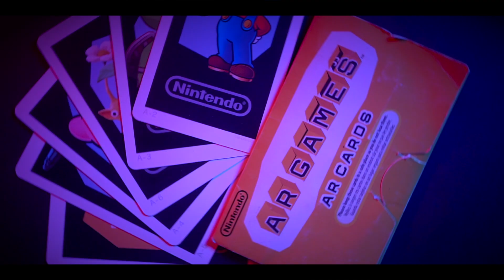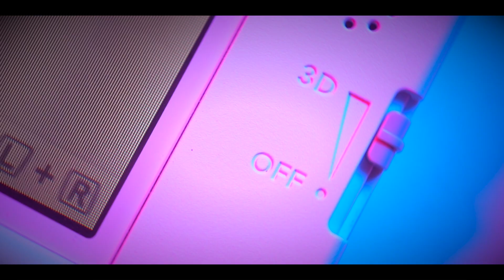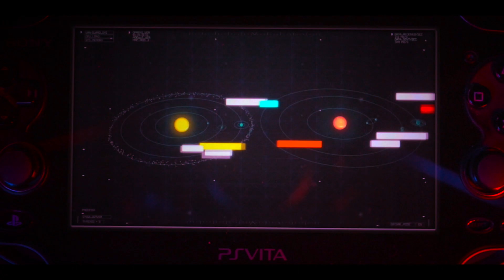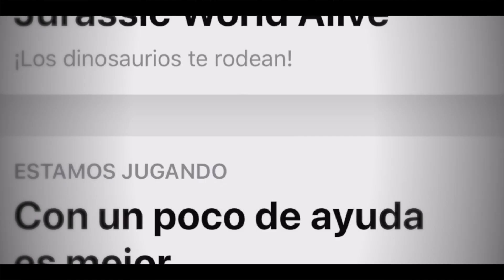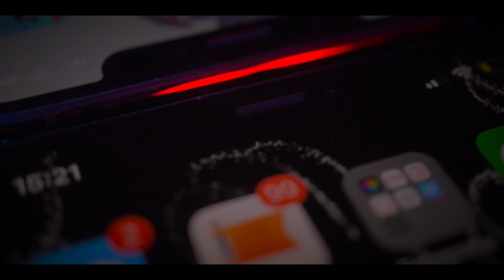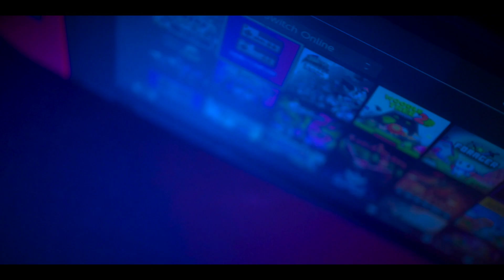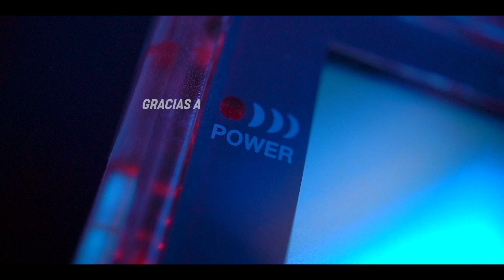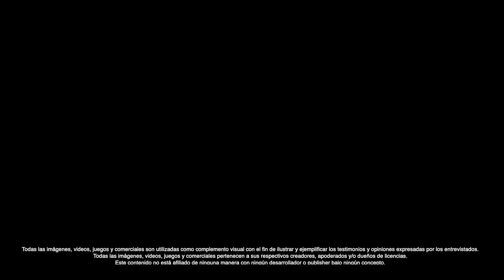Episodio 9: Más allá de las portátiles b:oost POWER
Los grandes de las consolas integraron 3D y realidad aumentada a sus portátiles iniciando así una nueva revolución para el mundo del gaming.

¿Quieres saber más? Ve este episodio de b:oost y brcdeVG.